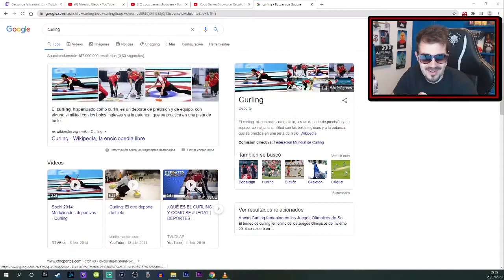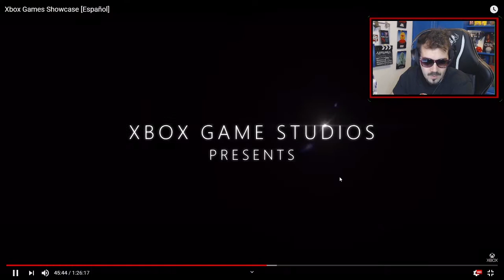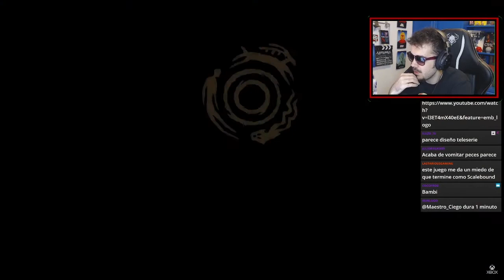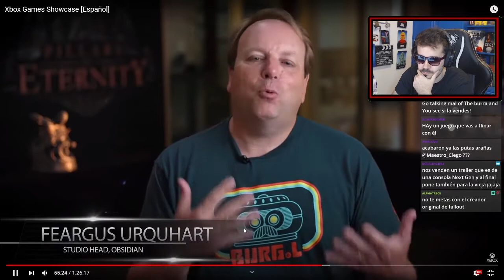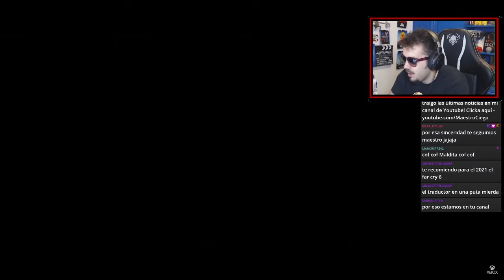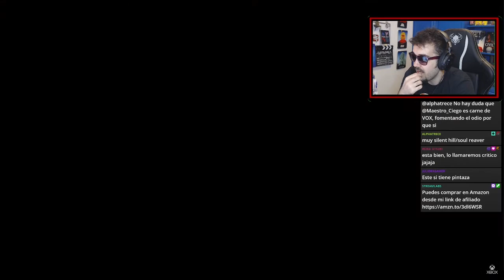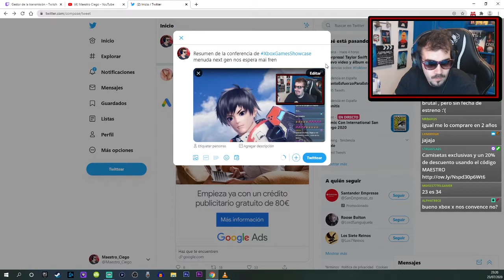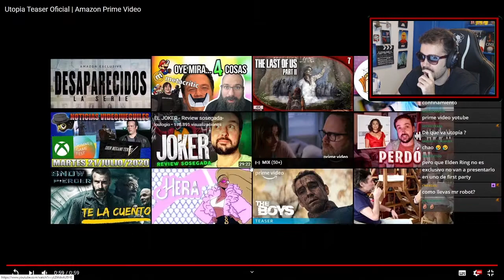🤦🏻‍♂️La 3a PEOR Conferencia del año | Xbox Game Showcase